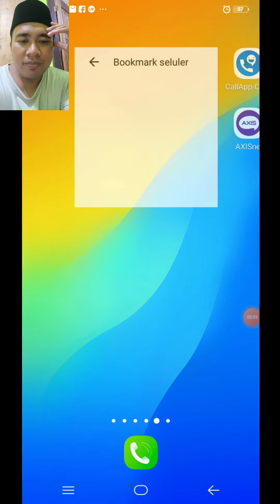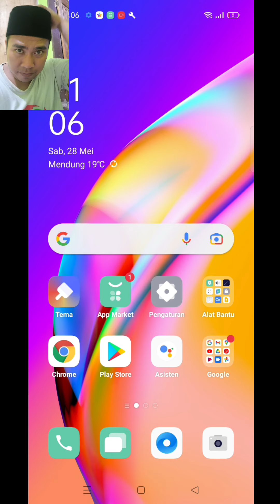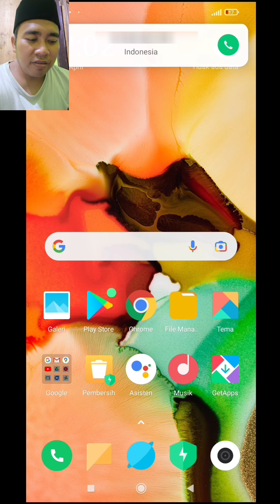SAMSUNG Marsha/ OPPO/ VIVO/ HUAWEI/ REDMI incoming calls